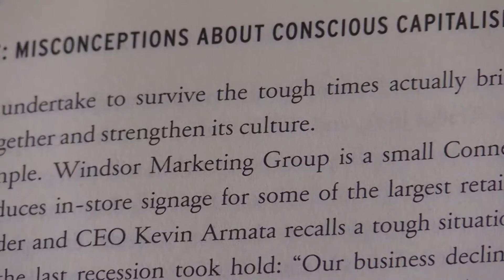Windsor Marketing Group: 2014 Business Champion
MetroHartford Alliance Business Champions Award Breakfast